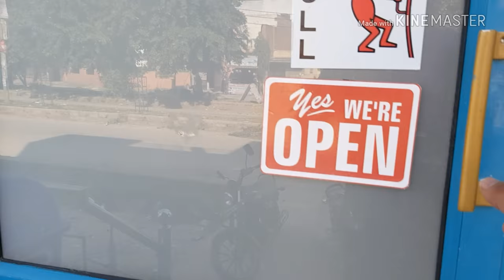ghaziabad | Food Calling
ADDRESS:-
Foodafe govindpuram
H-516A GOVIND PURAM
GHAZIABAD

THANX guys for watching this video
keep support